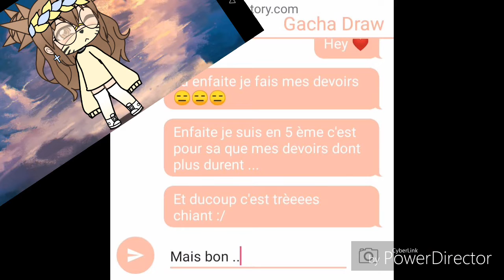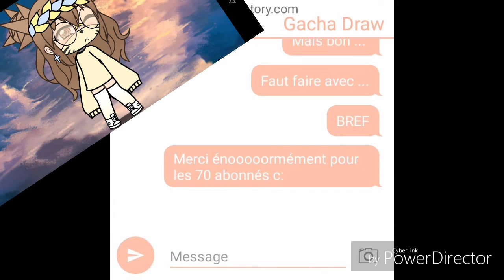Merci c:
Merci 71 fois ... C: